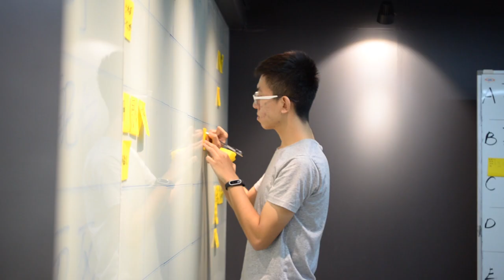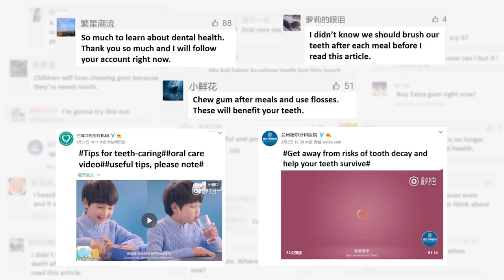Mars Wrigley Confectionery | Extra Care Box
Children in China bring lunch boxes to school to collect meals from the cafeteria. We created the first interactive lunch box that encourages children to practice oral hygiene after meals – Extra Care Box. Artwork playfully changes with heat, showing children characters that work together to clean their teeth via a built-in compartment for sugar-free gum.